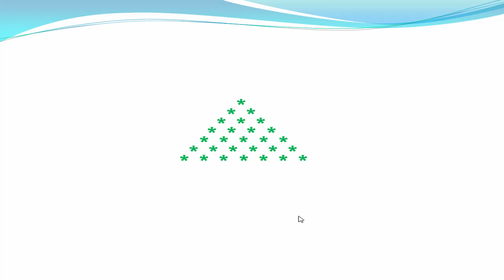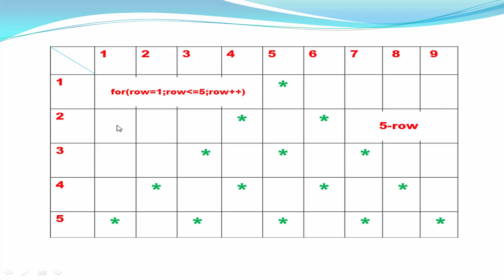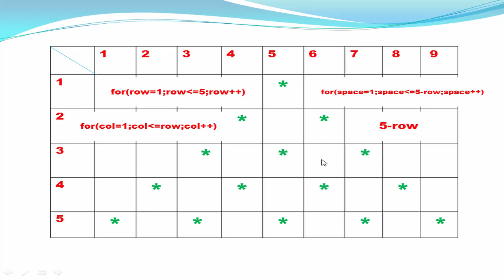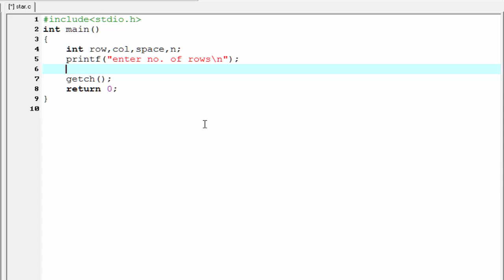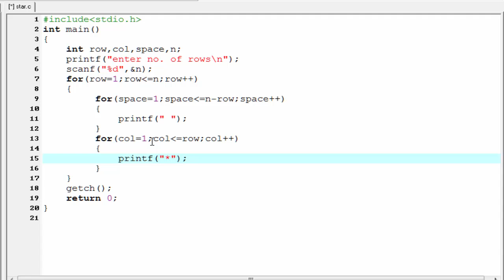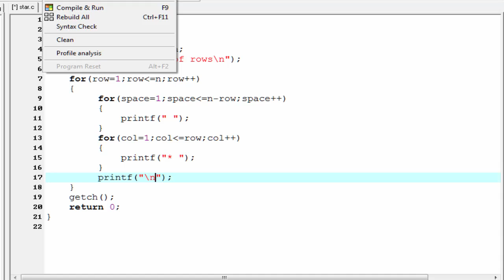c programming video tutorial - pattern printing 10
c programming video tutorial - pattern printing 10. In this video tutorial we are going to learn how to print  that format shown in the picture.In this tutorial we use nested loops, means one loop inside other. If you see this tutorial you can get a clear idea about loops.